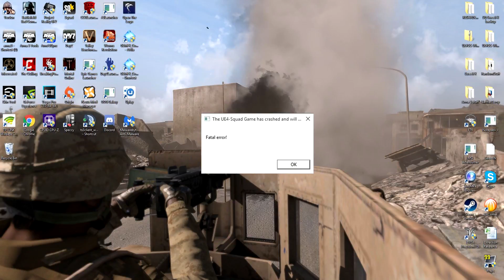v7 in a nutshell ➤ SQUAD v7.1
The point of the video is, no matter how much CTD's and errors we get currently, the gameplay we manage to play is fun as hell!

Squad is an online multiplayer first-person shooter that aims to capture combat realism through communication and teamplay. Squad is also the spiritual successor of the Project Reality mod for BattleField 2 & yes, quite a few of the devs for Squad, are devs from PR !

≥≥≥≥≥≥≥≥≥≥≥≥≥≥≥≥≥≥≥≥≥≥≥≥≥≥≥≥≥≥≥≥≥≥≥≥≥≥≥≥≥≥≥≥≥≥Music used≤≤≤≤≤≤≤≤≤≤≤≤≤≤≤≤≤≤≤≤≤≤≤≤≤≤≤≤≤≤≤≤≤≤≤≤≤≤≤≤≤≤≤≤≤≤≤≤≤≤≤≤